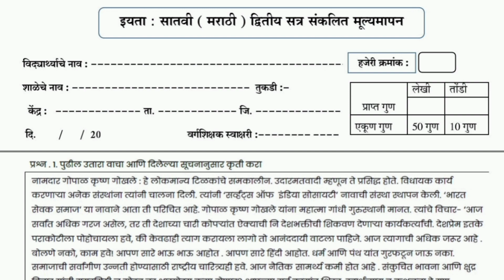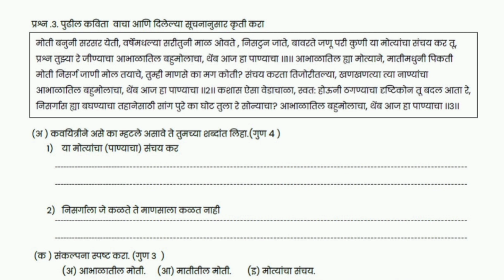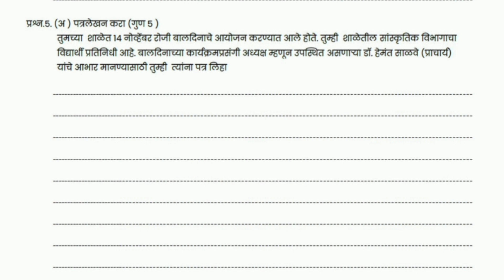इयत्ता 7वी मराठी द्वितीय सत्र 2024 पेपर/ मराठी प्रश्नपत्रिका ७वी पेपर